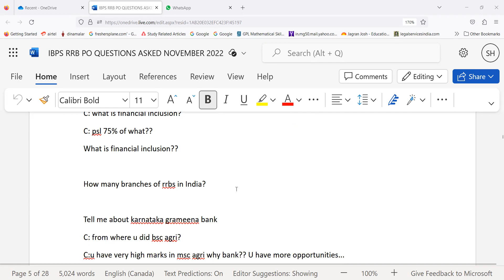IBPS RRB PO 2022 QNS ASKED -4 POSTED ON 301023